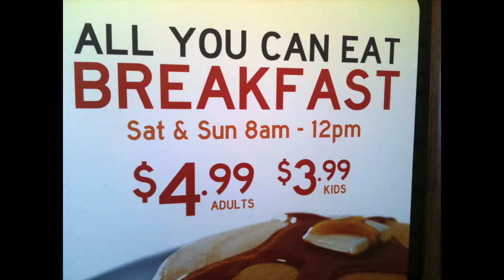My Travel to Texas Day #4 & #5 - San Antonio - Victoria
This is the part 4 of my Trave to Texas. Thx for watching this video.